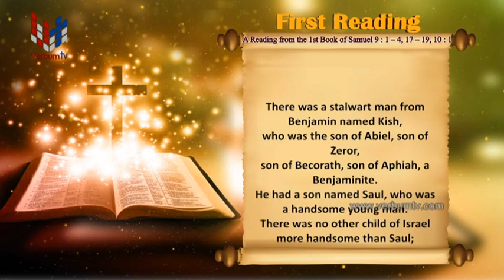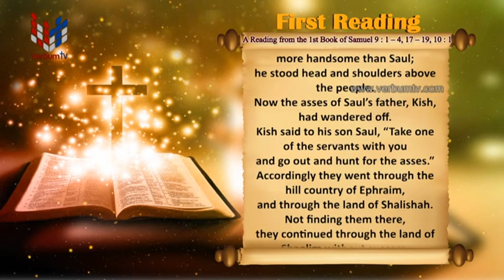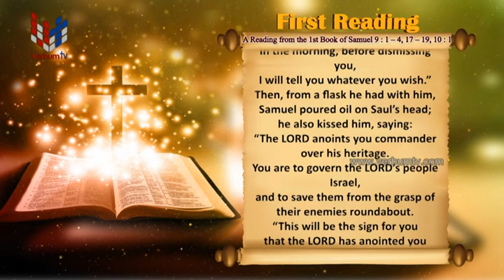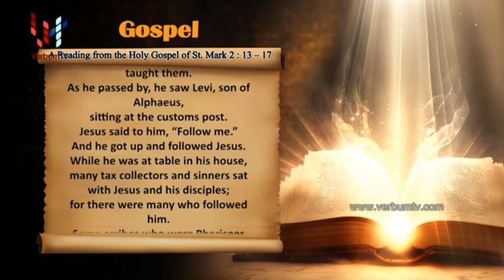SRI WACHANAYANO (ශ්‍රී වචනයාණෝ) ENGLISH - EP 3084 - 2024 01 13